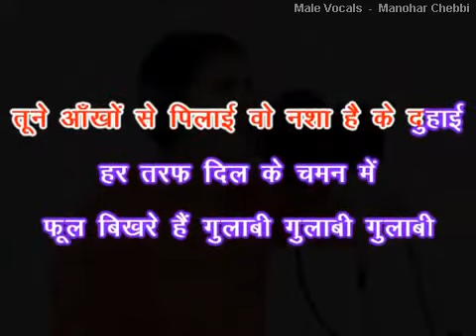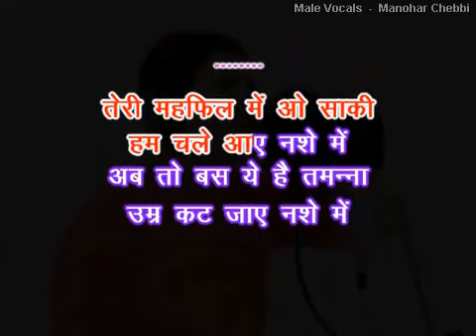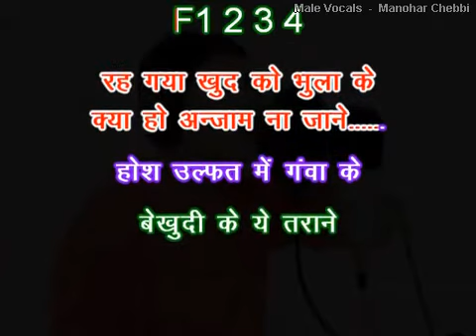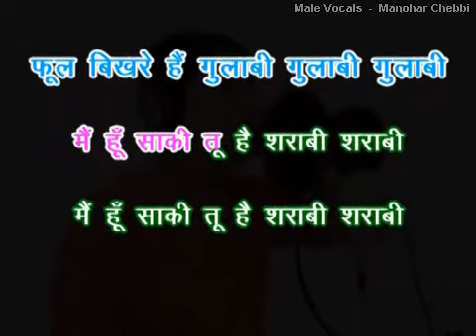Main Hun Saqi Tu Hai Sharabi - Karaoke for FEMALE singers.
Thanks to ANUJ KARAOKE for the beautiful track.
Film – Ram Aur Shyam
Singers - Lata Mangeshkar, Mohd Rafi
Lyrics - Shaqeel Badayuni